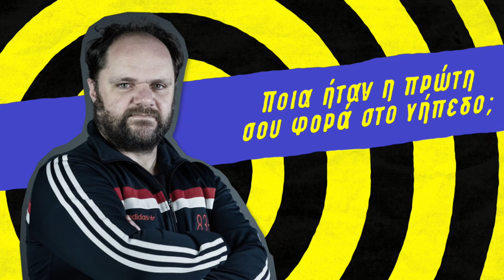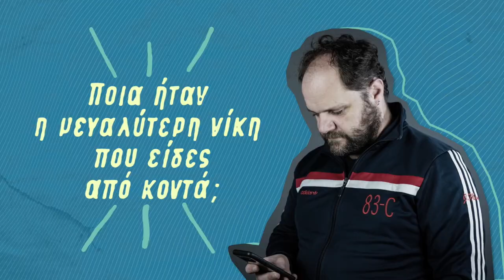Μάκης Παπαδημητρίου: «Μου αρέσουν οι ταλαιπωρημένες ομάδες. Πανιώνιος, ΠΑΟΚ... " | Φανέλα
Το GazzetaTV παρουσιάζει την εκπομπή FanelaByGazzetta με τον Μάκη Παπαδημητρίου να κάνει… ποδαρικό με την ιαχή “Εμπρός αετέ, δικέφαλε”!

Γεννημένος στην Κυψέλη, μεγαλωμένος στην Ηλιούπολη. Γειτονιές που ανάγκασαν τον ταλαντούχο ηθοποιό να βολοδέρνει στο γήπεδο του Χαραυγιακού κι αυτό του Αστέρα Εξαρχείων (πάνω στην Αλεπότρυπα). Παρ’ όλα αυτά, αν τον ρωτήσεις τι ομάδα είναι θα σου απαντήσει “Α.Ε.Κ.” αν και “δεν ξέρω γιατί. Βασικά ξέρω…Πάει πάρα πολύ παλιά, ήμουν πολύ μικρός… Τις Κυριακές πηγαίναμε στην θεία μου την Φωτεινή και στον ξάδερφο μου τον Σάκη και βλέπαμε Ταρζάν, μαζί με τα ξαδέρφια του, τον Γιώργο και τον Θωμά. Και μια μέρα, μας ρωτάει ο Σάκης “τι ομάδα είστε” και γω δεν ξέρω τι απάντησα. Παναθηναϊκός, Ολυμπιακός… Δεν θυμάμαι. Μου λέει “τι είναι αυτά, θα είστε Α.Ε.Κ. και οι τρεις”. Λέμε “Α.Ε.Κ., εντάξει. Γαμώ”! Κι από τότε είμαστε Α.Ε.Κ., όλοι”.